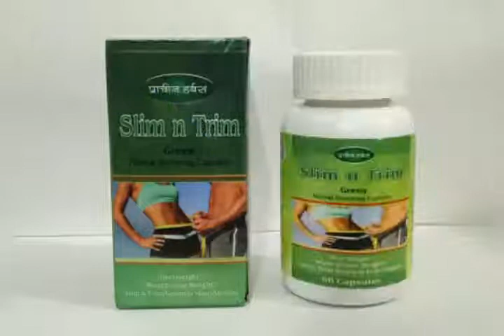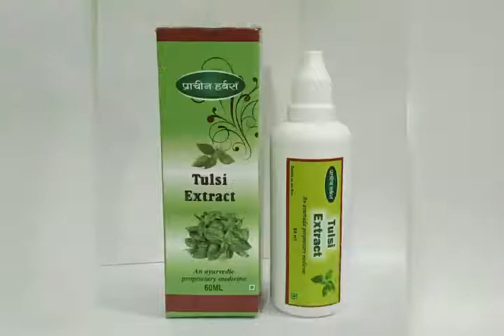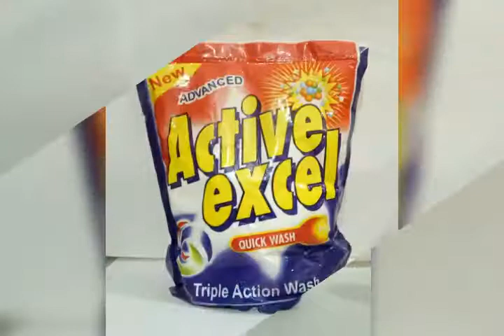Prachin Herbs Healthcare Pvt Ltd